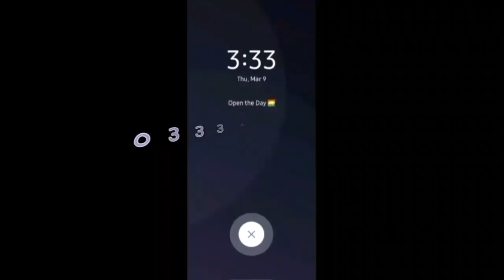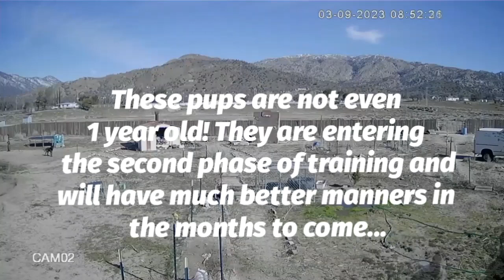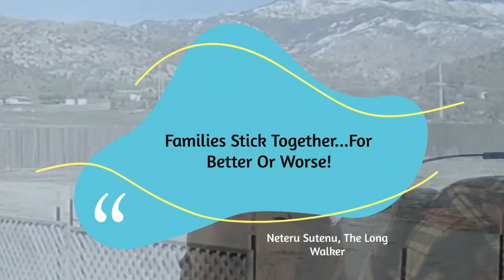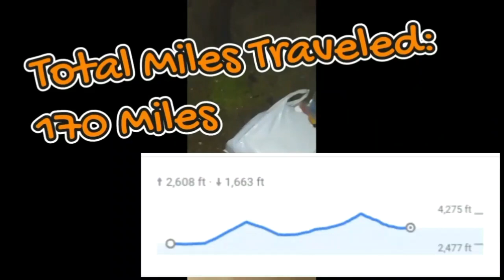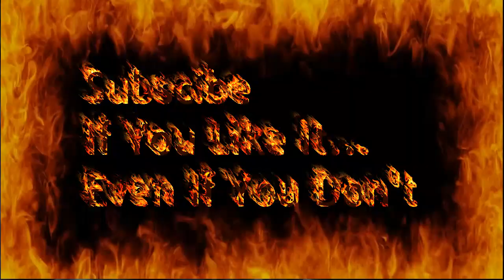Khemetic Monk Life - LongWalker's Day In The City - Taking On The Bogus Ticket!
LongWalker shows exactly why he is called this as he takes us through a typical day for him in the city, away from the Monastery.
Also, what happens when you live with faith and hard work? You are rewarded in simple, but meaningful ways!

This is Brother LongWalker's First Production!